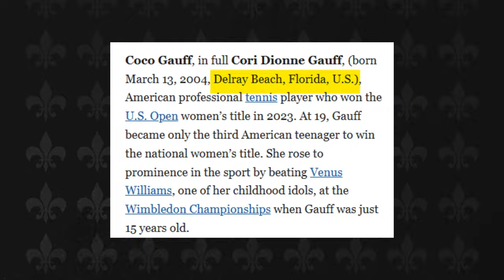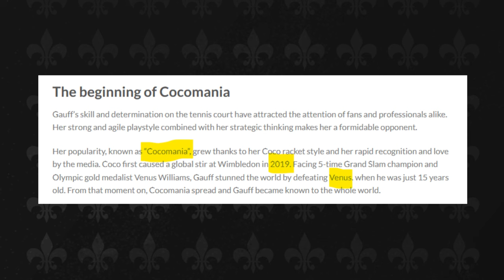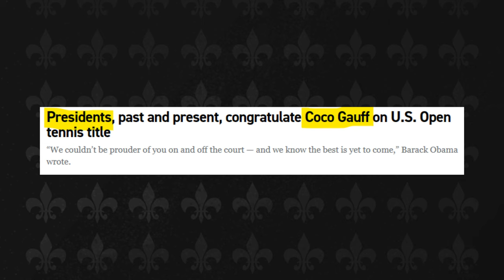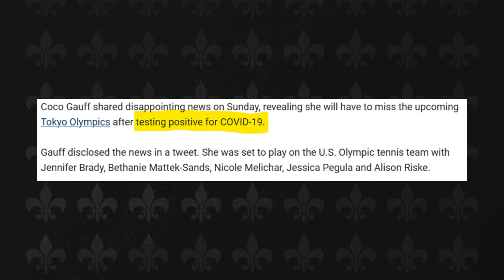Coco Gauff: Untold Stories of the Tennis Prodigy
Learn the untold stories of Coco Gauff, the tennis prodigy taking the world by storm! From her humble beginnings to her biggest achievements, this video unveils the personal side of her journey. A must-watch for tennis fans!